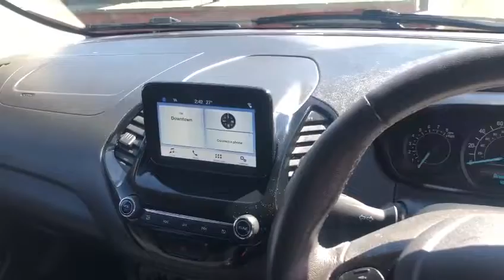2019 Ford KA+ ZETEC 5dr at Wilsons of Rathkenny